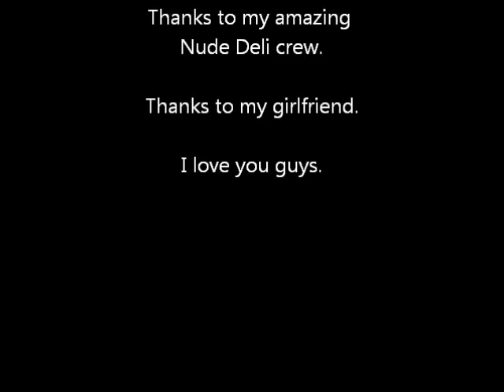In Memory of Maggie the Wonder Dog